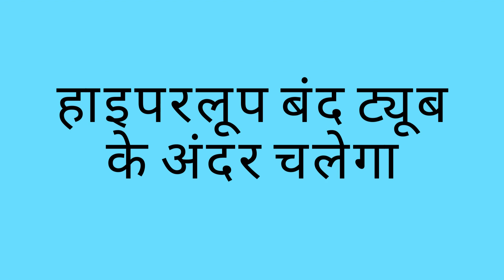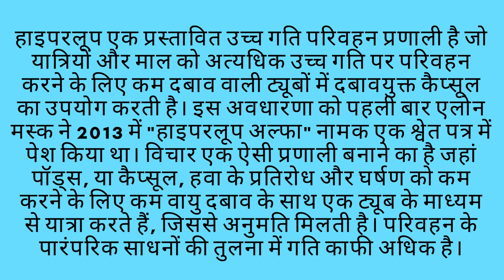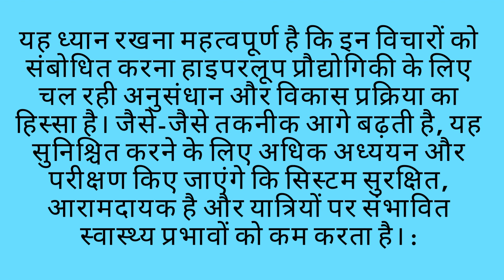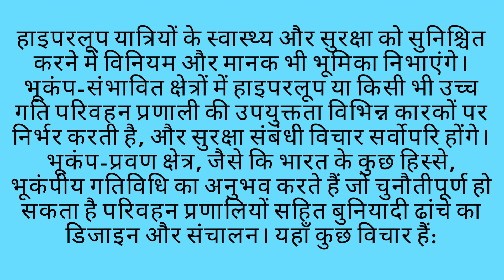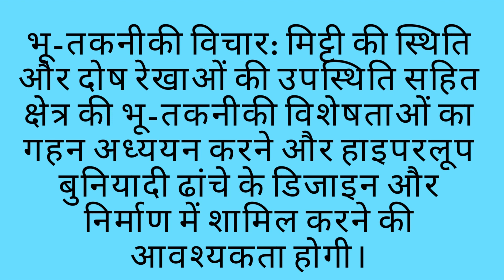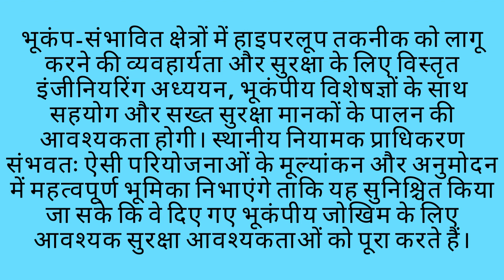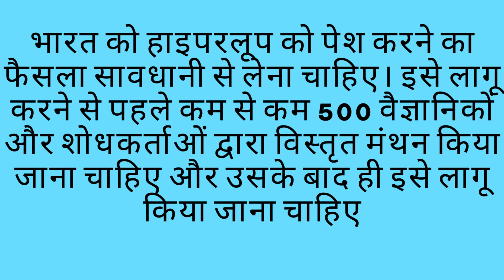HYPERLOOP WONDER OF WORLD#train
This video gives complete information about hyperloop train